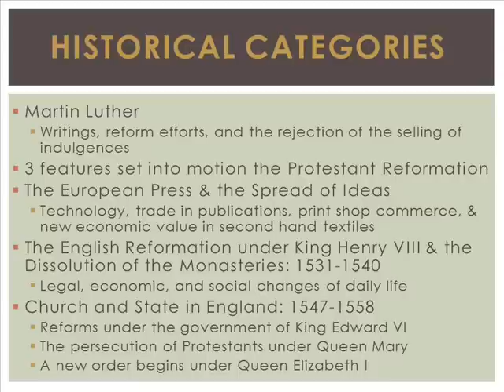Protestant Reformation: Martin Luther and Henry VIII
This lecture reading is an introduction to the Protestant Reformation. It highlights religious reform by Martin Luther, the controversies surrounding it, the social revolution it sparked, and the traditions it created. As the expatriation of national funds became more unpopular by reigning monarchs, Luther doctrines set into motion--in the British Isles--the Dissolution of Monastaries following legislation by the government of Henry VIII. With the English Reformation came socila, economic, and political changes. In time, King Henry's break with Rome will allow his successors to design the final features of the Anglican Church of England. Like other parts of Europe, England would adopt Luther doctrines to shape their own Protestant church in the British Isles.